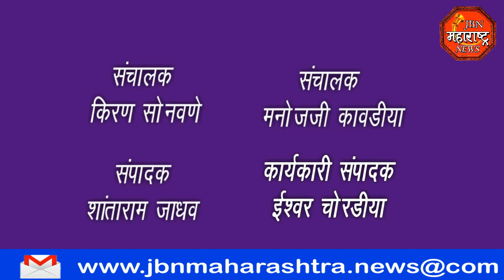jbn maharashtra news jalgaon